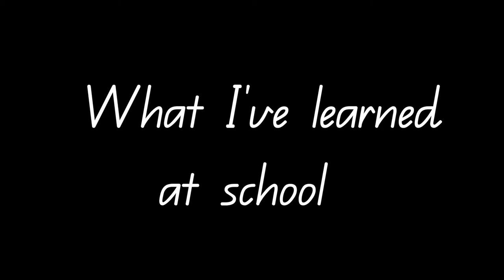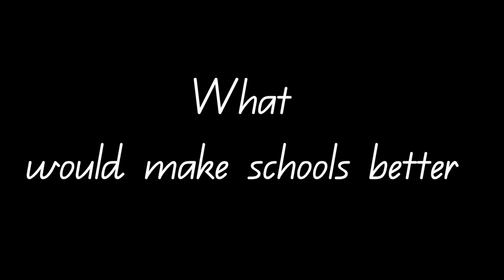Prep Children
Listen! The study engaged 200 children in kindy, Prep, Year 1 and Year 2 in conversation about what, where, how and why they like to learn.
The findings encourage families, educators and the community to actively listen to children with the aim of creating stronger relationships, improved transitions and better learning experiences.